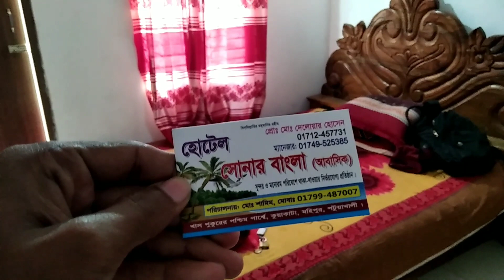Low cost hotel in kuakata sea beach | Best cheap hotel in BD| ১রুমের হোটেল মাত্র ৩০০ টাকায় | MTS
Hey guys,,
Assalamuwalakum. Welcome back to my You Tube channel.I hope you doing well.I'm also fine Alhumdullah..I'm Abdullah Al islam masum.I make some travel video on my youtube channel. I requested to you please watch my video on youtube.

✅আমার অন্যান্য ট্রাভেল ভিডিও দেখুন✅